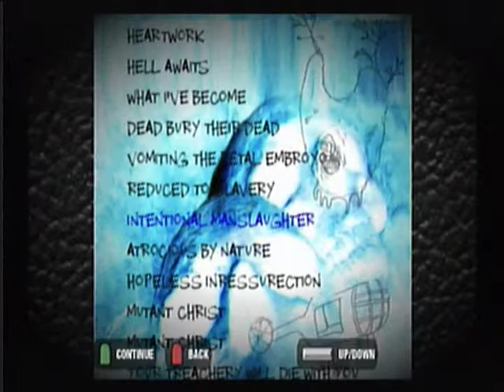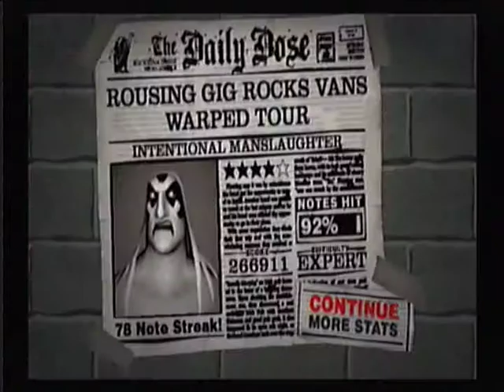Intentional Manslaughter - Dying Fetus (Guitar Hero Custom)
charted by:  kainancook